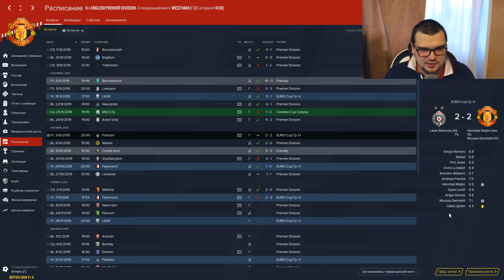КАРЬЕРА FM 2020 - МЮ ВЫЛЕТАЕТ ИЗ ЛИГИ ЕВРОПЫ !?